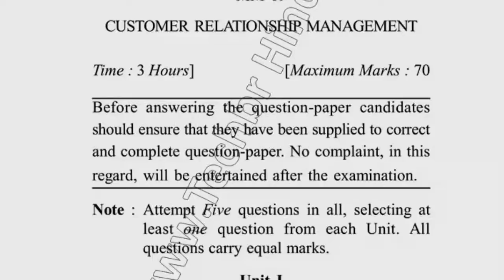MBA 3rd Sem Reappear Customer Relationship Management Question Paper